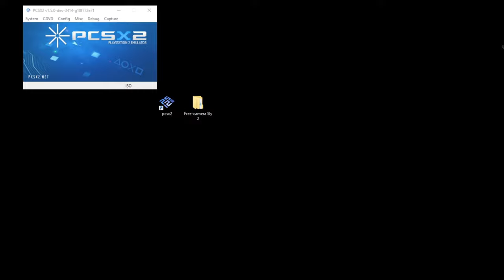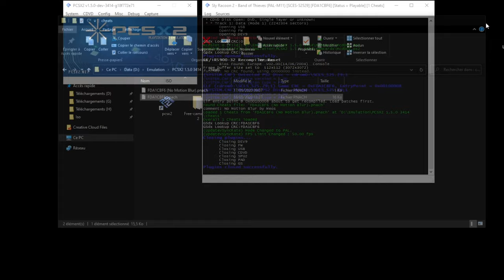Sly 2 - Free-Camera Release & Tutorial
A release of a Free-camera for Sly 2 PAL

How to use:
[L3] = Toggle on/off Free-camera
[D-pad] = Move Camera Position
[L1]-[L2] = Up/Down Camera Position
[R1]-[R2] = Decrease/Increase FOV
[Select] = Hide/Dehide HUD
[Start] = Pause/Unpause Game
[R-Joystick] = Move Camera
[R3]+[R-Joystick] = Rotate Camera
[L-Joystick] = Move Character
[Buttons] = Character Actions

(For those who played on the prototypes, yes the free-camera is based on the "Truck" camera from the debug menu)